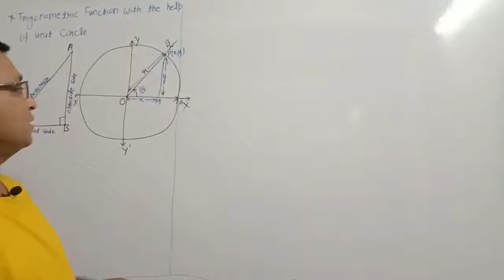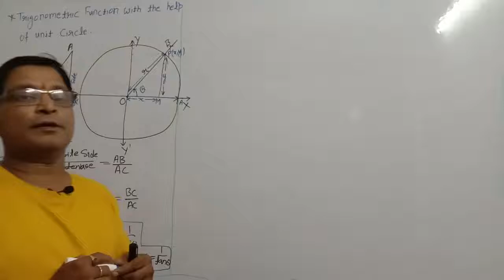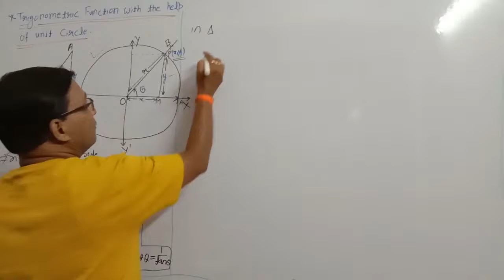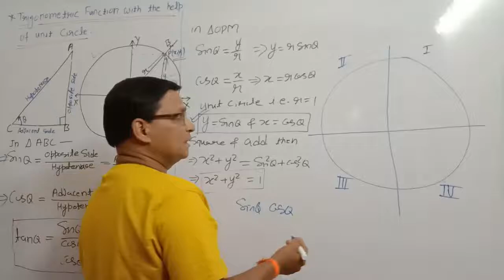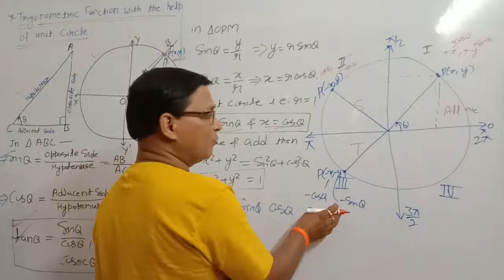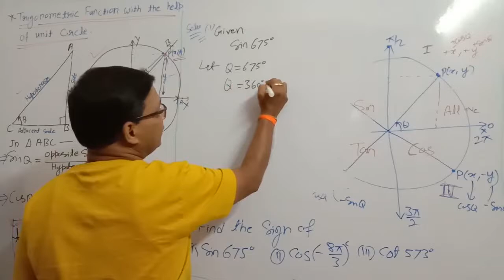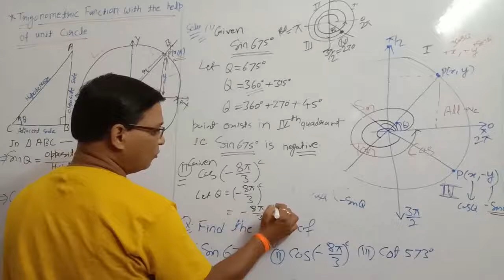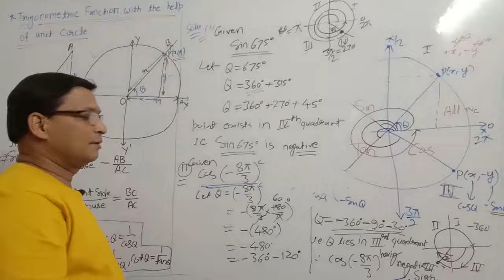11th Maths Chapter-2 Trigonometry Part-1 Maharashtra board New Syllabus